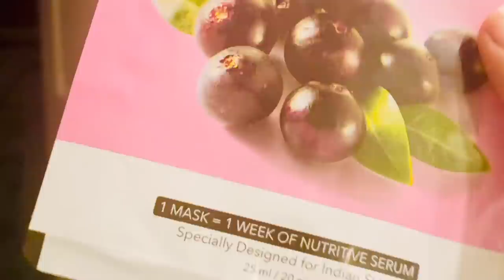VLOG || హాన్ష్ కి ఇష్టమని కారపూస చేశాను || FAILED TEMPLE PLAN || FIRST TIME IN USA || RADI VLOGS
JEWELLERY: JEWELLERY_VAJRA